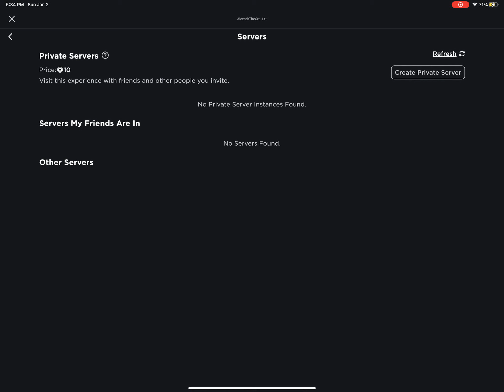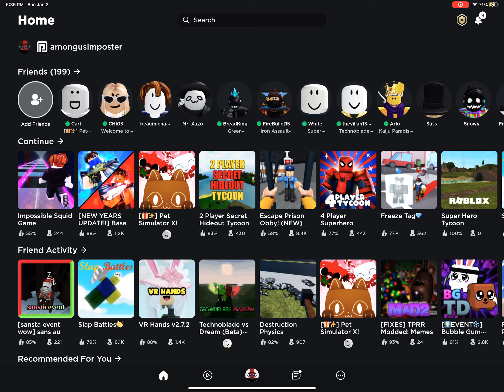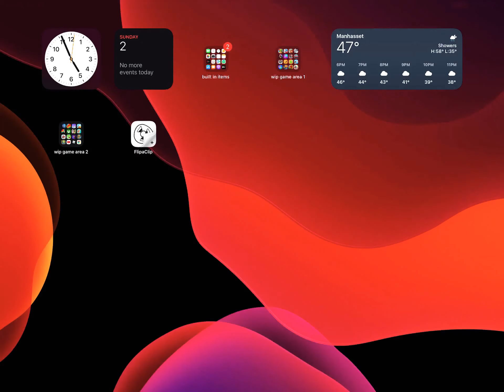squidward game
yease sir!!!111